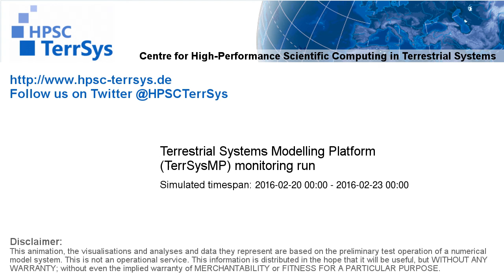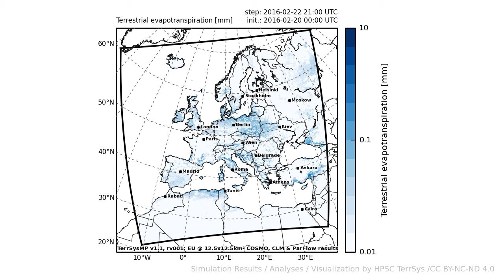TerrSysMP monitoring run 2016-02-20 - terrestrial evapotranspiration - Europe (72h)